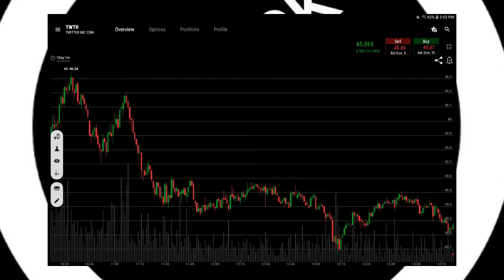Stock Update Twitter Stock Options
If you watching, you already made money
so
All photos provided screenshots of various trading platform(s) & or accounts on multitude of devices & are subject to my copywrite / tradmark